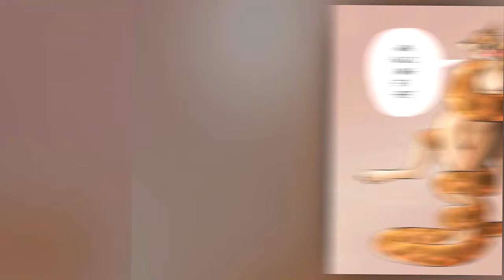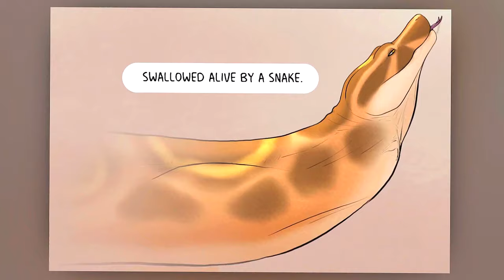💜COMIC SNAKE VORE - Big python swallowed a furry dog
💚COMICS SNAKE VORE

💚The snake will help you relax, do not be shy,
 everything will remain between you and the snake ;3